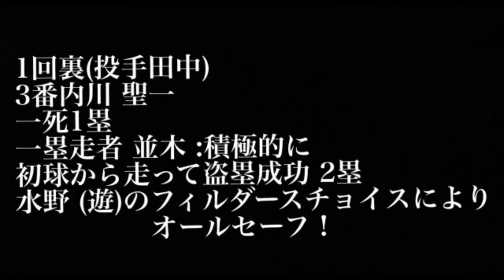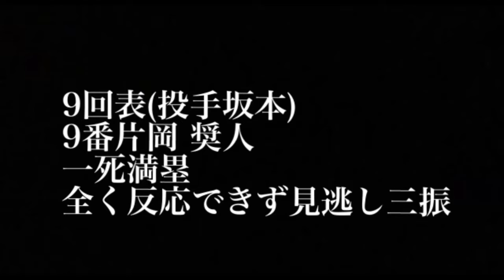【引き分け挟み4連敗】日ハム投手大炎上17失点大敗先発の田中が3回途中9失点KO2番手柿木0.2回5失点3番手齊藤1.2回3失点打線は佐藤が3安打1HR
ドラフト2021 1位達 孝太 2位有薗 直輝 3位水野 達稀 4位阪口 樂 5位畔柳 亨丞 6位長谷川 威展7位松浦 慶斗8位北山 亘基9位上川畑 大悟育成1位福島 蓮育成2位速水 隆成育成3位柳川 大晟育成4位阿部 和広
【ファーム】vs. 東京ヤクルト
★1-17
負 田中瑛2敗
[投手成績]
田中瑛 2回2/3 9安打5奪三振1被本塁打2四球9失点 失策1 90球 7.13
柿木 2/3回6安打3四球5失点 51球 12.00
齊藤 1回2/3 4安打2奪三振2四死球3失点 48球 10.38
高山 1回1奪三振無失点 11球 15.43
北浦 1回1奪三振無失点 13球 2.70
井口 1回無失点 14球 0.00
[打者成績]
上川畑 4打数1安打 .167
樋口 1打数無安打1三振 .294
難波 3打数1安打1三振 .400
杉谷 1打数無安打 .200
速水 1打数無安打1四球 .157
清水 2打数無安打 .280
細川 4打数無安打1三振 .063
阪口 4打数1安打[内野安打]2三振 .167
水野 3打数無安打 失策1 .240
高濱 1打数無安打1三振 .243
有薗 2打数1安打[二塁打]1三振2四球 .281
佐藤 4打数3安打1本塁打1打点 .370
片岡 4打数無安打2三振 .238